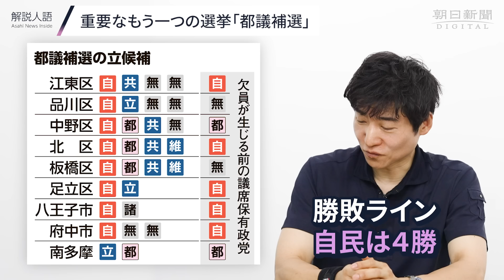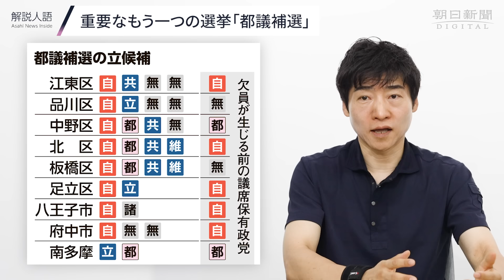【解説人語】石丸伸二氏が都知事選で躍進、永田町に「衝撃」 小池百合子氏3選、蓮舫氏失速 今後の影響と、国政を占う「もう一つの選挙」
7日に投開票された東京都知事選挙で、現職の小池百合子氏が3選を確実にしました。小池氏を支援した自民・公明、蓮舫氏を支援した立憲・共産などにとって、どのような結果といえるのか。石丸伸二氏の躍進は、永田町でどのように受け止められているのか。同時に実施された、都議補選の結果が持つ意味とは。政治部の今野忍記者が、国政への影響を解説します。

今野記者出演の記者サロン「都知事選を語る」は８日21時から配信されます。